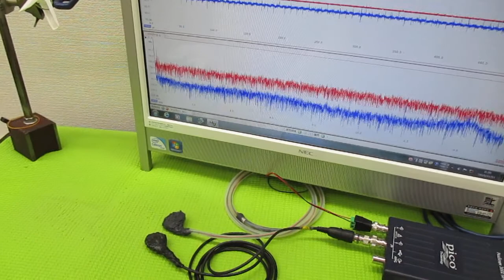メガヘルツの超音波発振制御プローブ製造技術